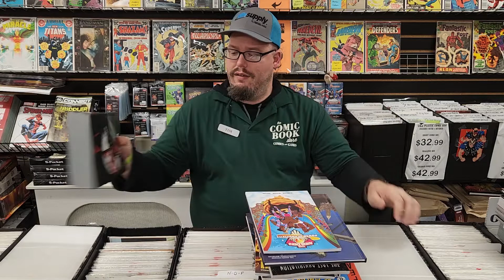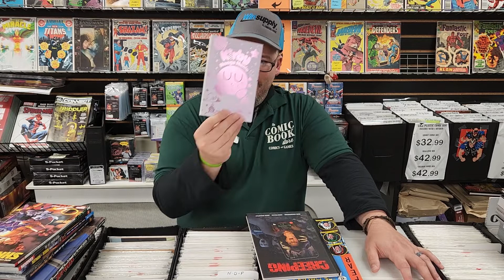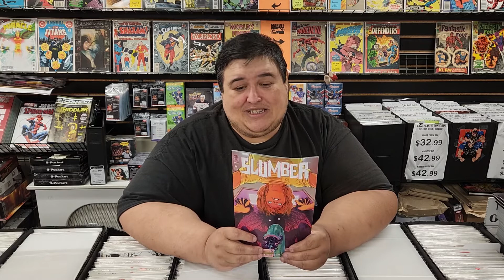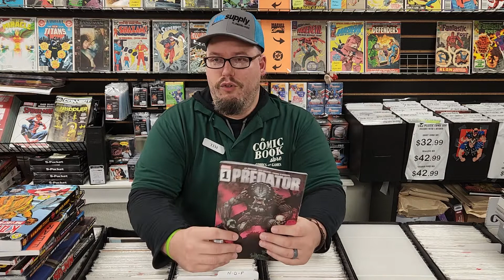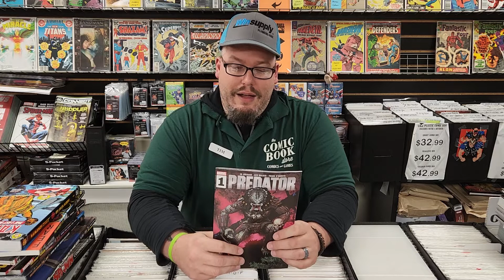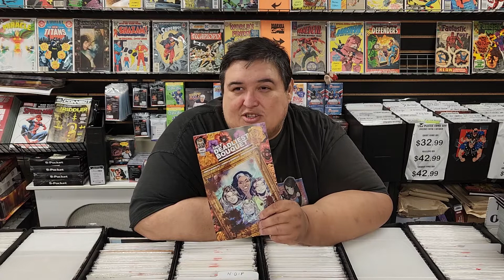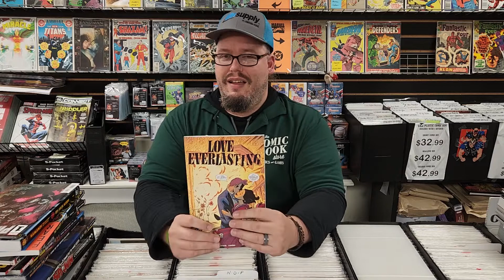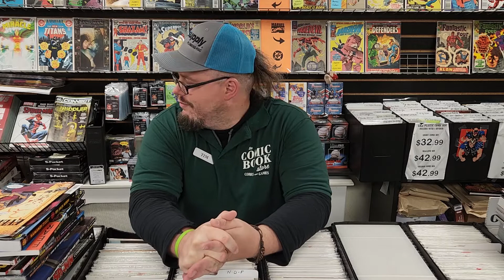New Comic Book Day Reviews 8/10/22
Must be New Comic Book Day!
Here are this week's reviews and more!

NEW T-SHIRT DESIGNS and more!!